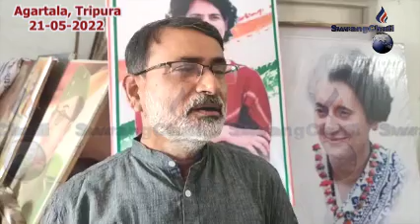MP NI MANTHAI RWJAKYA PHIYA EX CM ACHUKTHAI YAKARWIBO BEBAK SEP MANWI TONGO || EX MLA ASHISH SAHA